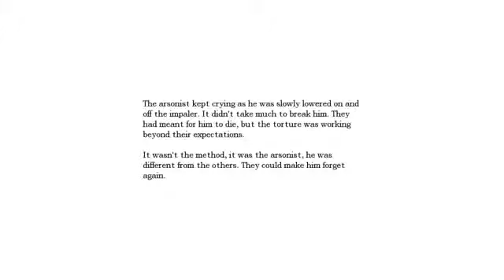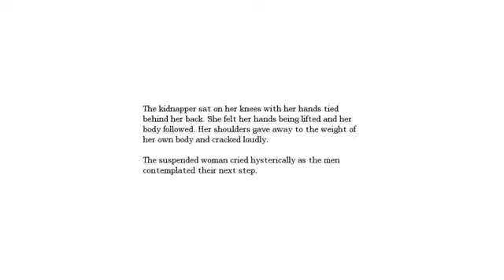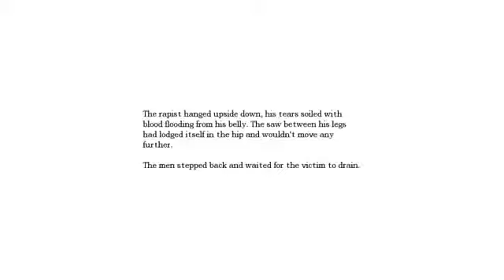Let's Play Amnesia The Dark Descent Part 35